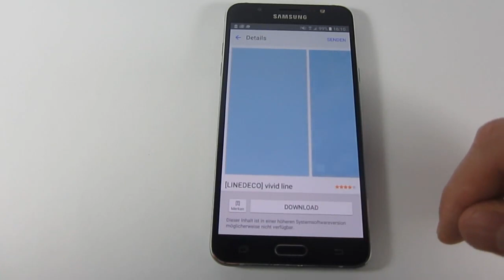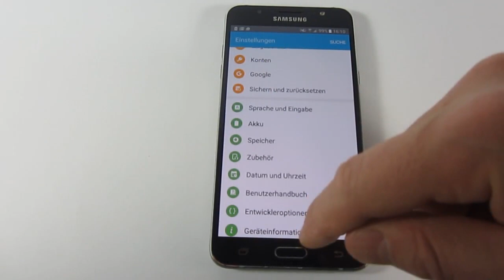Samsung Galaxy J7 (2016) | UI Performance & Impressions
Full review of the Samsung Galaxy J7 (2016) smartphone available at Notebookcheck.com